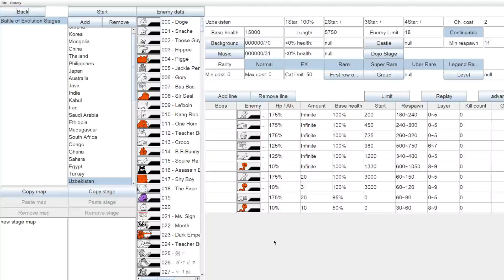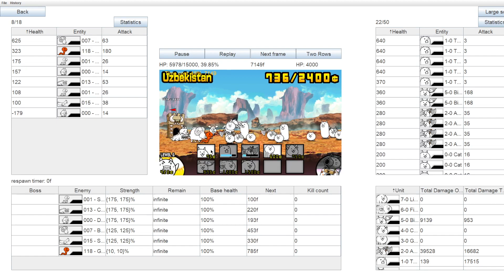Battle Cats - Battle of Evolution (Battle Cats Ultimate) - Stage Spotlight: Uzbekistan Ch.1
I decide that It would be best to highlight specific stages from my selection of 48 and give an explanation about how I created the stage and what I hoped to achieve with the level design. In this selection of 48 stages naturally some stages are far better and cooler than others. Out of these 48 stages I will highlight 8 of them that I found to be the best designed stages and explain the design behind them.

The third stage I would like to highlight is Stage 22: Uzbekistan.

Unlike the previous two spotlights this stage does not revolve around a "boss" enemy, instead it revolves around the enemy of the Ginger Snache. The Ginger Snache by himself is a very strong peon. It has 1199 Hp and can deal 180 damage per hit, this damage and health along with his extremely fast speed and attack speed can make him tear through the player's line if there are no anti-red (Axe or Fish Cat) or high damage dealers to deal with him (Gross and Bird Cat).

Like in Ghana Axe Cat is king in this stage. Due to his relatively high damage, fast attack speed, great spamability and his anti-red trait he is able to tear through the Ginger Snaches. This stage unlike Stage 19 has no "big" enemies (like Hippoe, Pigge, Jackie Peng, Gory etc), meaning that no enemy unit has any advantage against Axe Cat. except spam of their own.

Upon the base reaching 50% Hp, 10 Ginger Snaches will spawn with a 1-2 second delay between each one. This always causes the entire stack of Axe Cats to die just due to the sheer spam of these high damaging, high health and fast attacking units being spawned one atop another. This means that the stack of Ginger Snaches will start pushing towards the base and can lead to a swift game over if the player does not react in time (the base only has 4000 Hp and each Ginger Snache attack deals 180 damage per hit, and there are around 6-10 left after your Axe Cat stack is destroyed).

This stack of Ginger Snaches removes the easy strategy of just beating the stage with a spam of Axe, Tank and Basic Cats. This instead requires the player to invest into Bird Cat. Bird Cat is really good for this part of the stage due to his quick area attacks and high damage (168 per hit with a 1.63s attack speed). This means that Bird Cat can easily (with some support of Tank and Axe Cats) destroy the stack of Ginger Snaches. Once the Ginger Snaches are defeated the player can claim an easy victory.

So, why did I choose this quite simplistic stage as part of the spotlight?

I chose it because of the development process that was behind it.

Every stage that I created required an immense amount of play testing before I considered the stage complete. Sometimes the idea I had does not translate well and requires a completely redo of the stage (Germany, Greece and Colombia come to mind). Sometime the idea is good, but requires a lot of tweaking to make it work (Greenland, Amazon, Argentina, Canada and Alaska come to mind). There are many other types of stages besides these two, but Uzbekistan definitely falls into the second type of stages I described.

When I first playtested this stage I barely beat it by using the usual strategy of Gross and Bird Cat spam (due to their high costs the stage at the beginning was quite troublesome to play, as the Ginger Snaches will stack up while you barely have any Gross and the Gross that you do have die quickly). Then I tried using both Fish and Axe Cat. Fish was alright, but Axe completely destroyed the stage. After I realized that Axe was king on this stage (again due to no "big" enemies) I played the entire stage just using Basic, Tank and Axe Cat and won very easily. This was because the 10 Ginger Snache spawn was only 3 and spawned way slower (like around 5-6 seconds), meaning that the Ginger Snache stack could never hope to defeat the Axe Cats.

This caused a significant problem in the stage's design, as now the player could easily beat the stage by just spamming the cheapest units and there would be no challenge. This made me playtest and tweak the Ginger Snache's spawner for quite some time and get to the current version where the spam is too much for the Axe Cats to handle to the point that the player will have to use other cats to beat it (most likely Bird due to Lizard and Fish being too expensive and having only a single target attack and Gross being unreliable due to needing a huge stack).

It was the first stage that I had to change significantly at the time in order for it to work and was a valuable experience in making the rest of the stages after.

It also taught me that I need to look at the enemies that I send out more closer as I never expected for Axe Cat to be so good due to the previous Ginger Snache stage (Stage 19: Sahara) him being useless. In this stage though he was useful due to me not having any Pigges like I did in the Sahara stage (and all the rest of the enemies being low health and single target attacking units).

Hope you enjoyed the explanation!